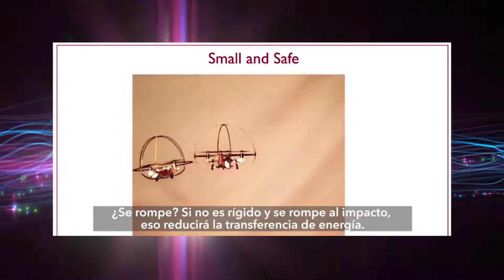Haciendo Locución a un video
En este video hago el trabajo de locutor y explico lo que sucede si un Drone te golpea.

Escríbe tus opiniones en los comentarios y danos sugerencias de lo que te gustaría ver en este canal.